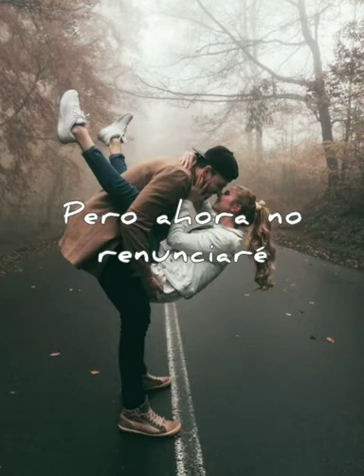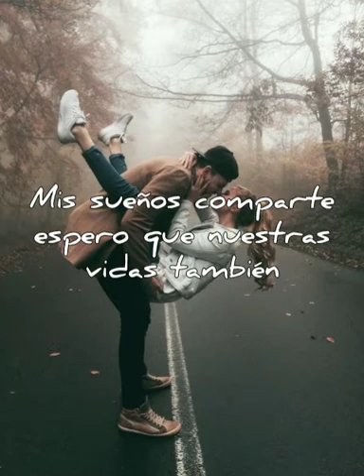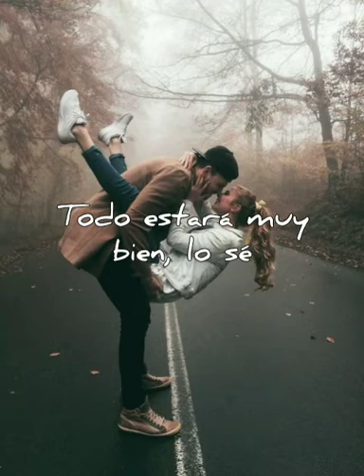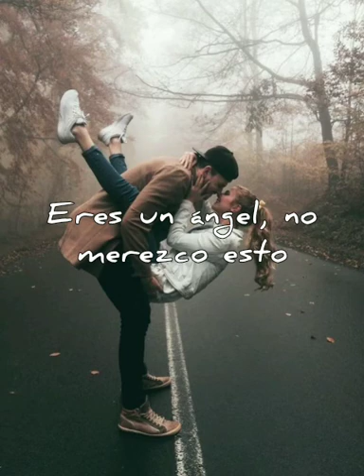Kevin y Karla - perfect ( spanish version ) letra